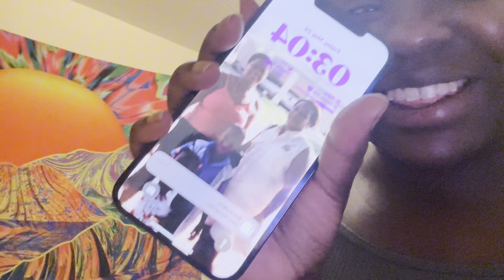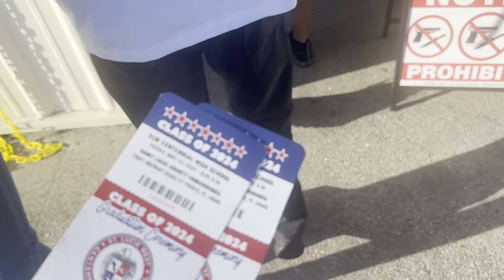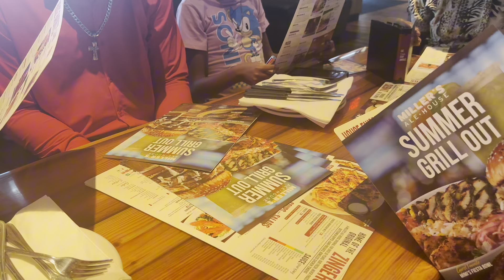Tyraa Diaries | EP1 | Locked Out ‼️| Graduation Vlog 🎓| Dinner 🍽️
Music
- @thekeyairacymone - NON COPYRIGHT MUSIC 🎶